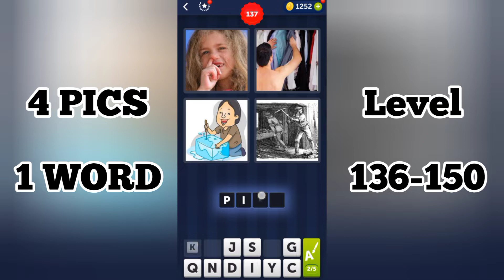HOW MANY 4 PICTURES CAN I SOLVE IN 2 MINUTES?